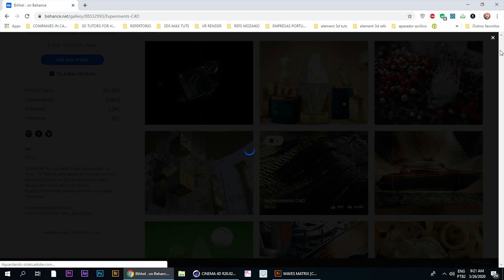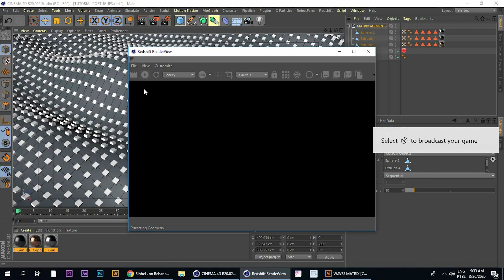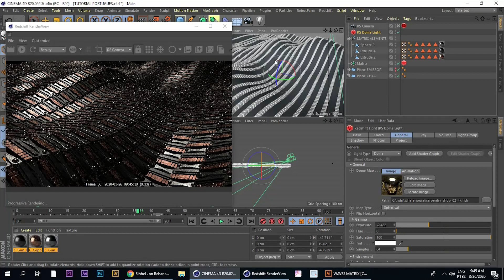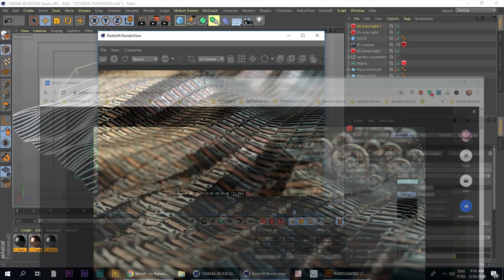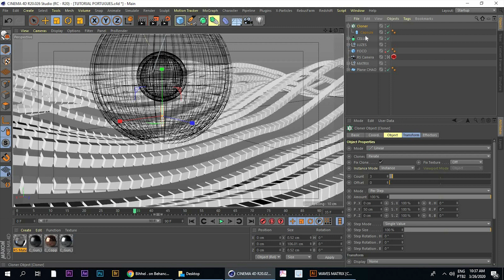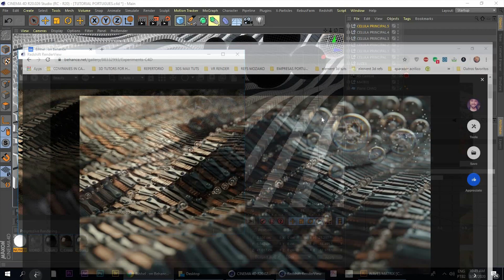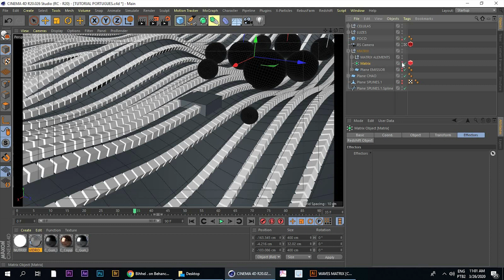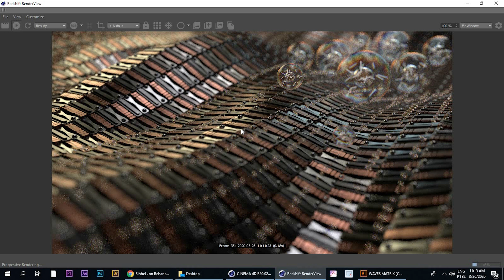Crie esta cena | C4D and REDSHIFT Tutorial (PORTUGUÊS)